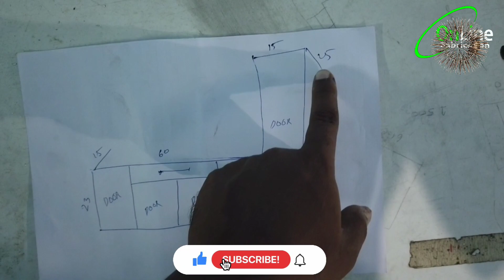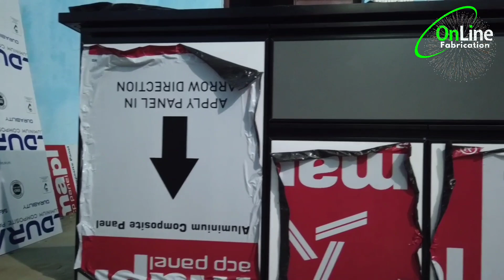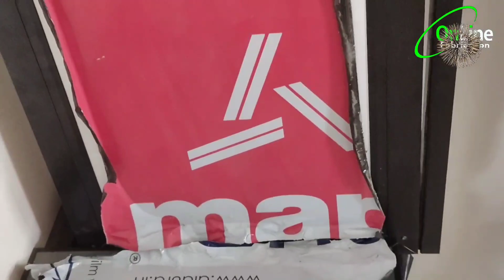Aluminium TV Stand Full Making Video Malayalam || how to make TV Stand || Ep# 131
Online Aluminium fabrication work Pathiripala palakkad   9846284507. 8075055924

KITCHEN CUPBOARD. GLASS WORKS. SHOWCASE. WINDOWS.HANDRAIL. SINTEX PLASTIC DOORS.FIBRE&CURTAIN WORKS. UPVC WORKS. GYPSUM BOARD WORKS.IRON FABRICATION.STEEL FABRICATION

WE UNDERTAKE AII TYPES OF CEILING WORKS CLADDING &GLAZING